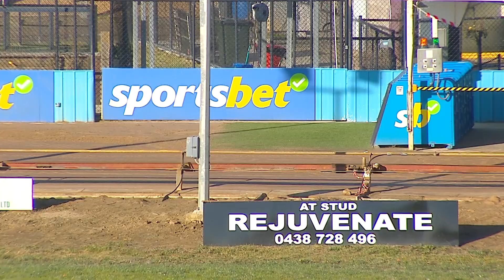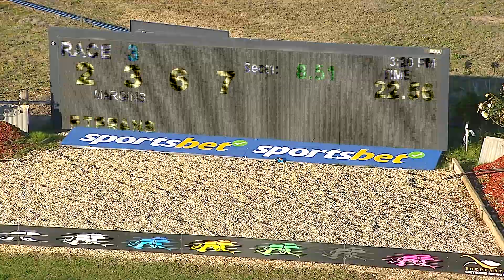SHP MON 01 JUL 24 R3